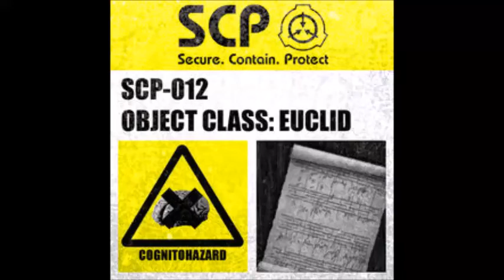SCP-012 A Bad Composition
SCP Reading

Find me:
K.O.E. Nation on YouTube:

@koenation on TikTok